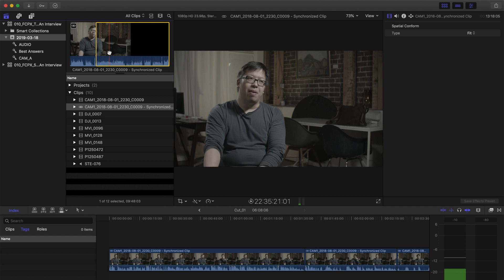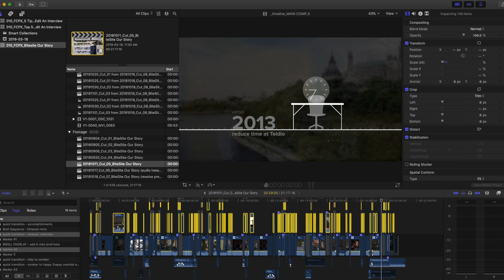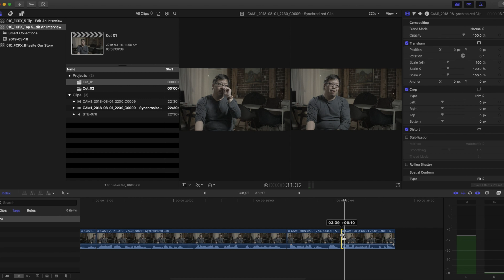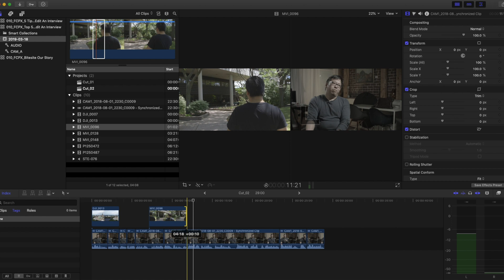5 Tips For Editing Your Own Interview Testimonial Video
Editing together an interview? Check out these Five Important Tips you should consider before getting started and as you edit.

BiteSite is a Custom Software and Video Production firm based in Ottawa, Canada.